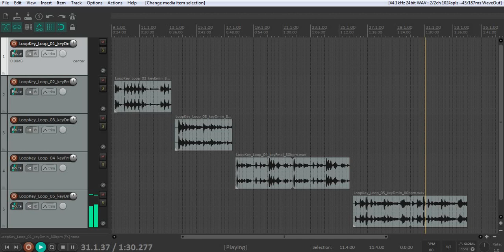[FREE] VINTAGE 90s LOOPKIT SAMPLE/PACK 2020 "Roll" (Jazz, Soul, Ethnic, Vocal Samples)FREE DOWNLOAD